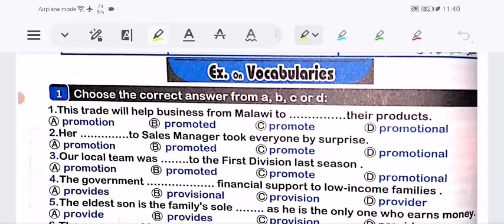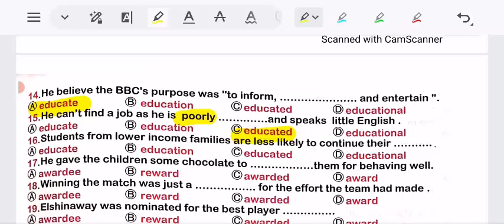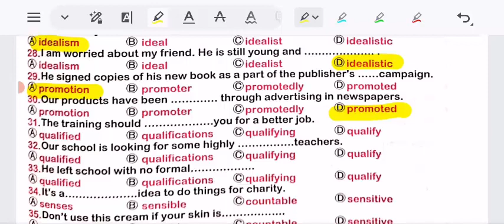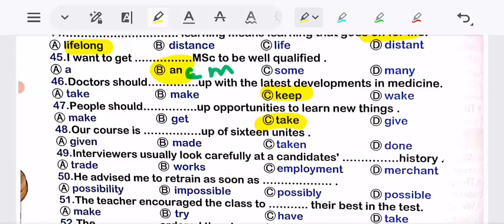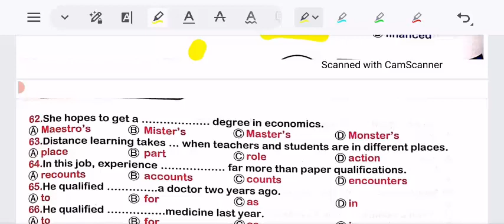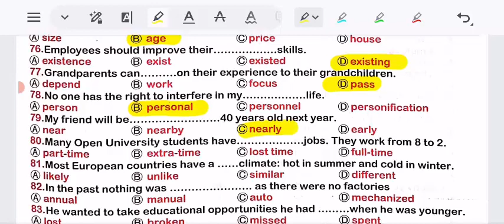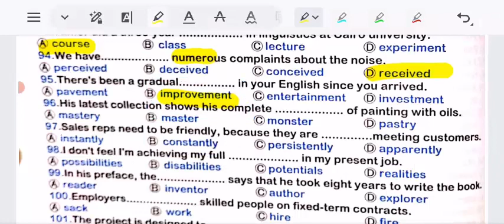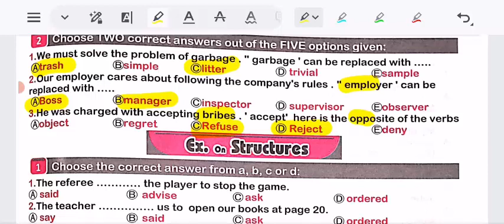كلمات الوحدة 11 من كتاب A1